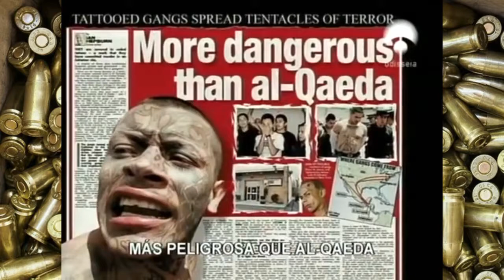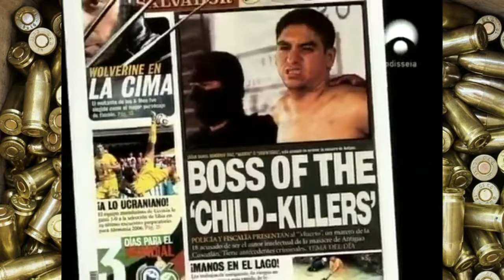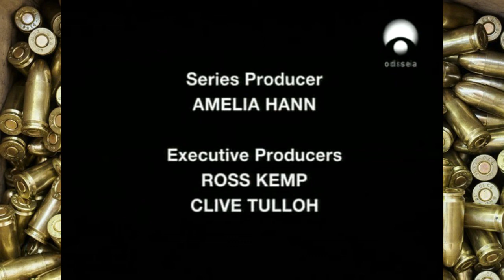MARAS SALVATRUCHA DOCUMENTAL